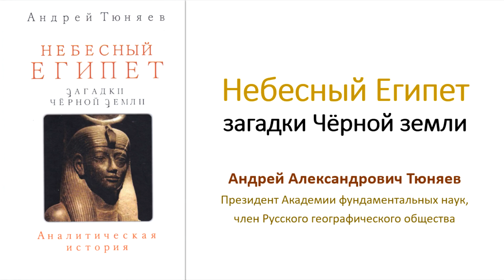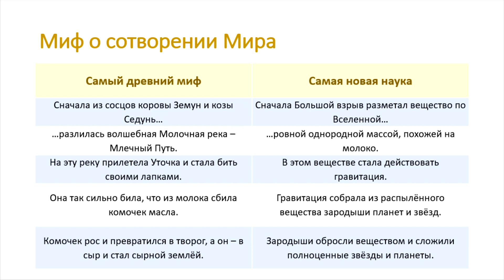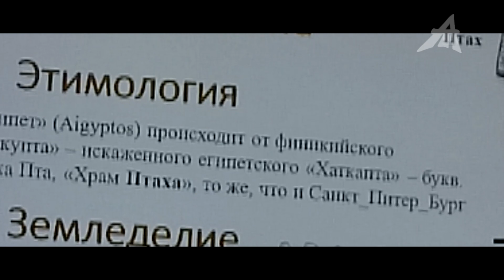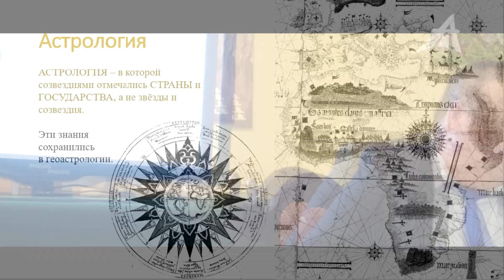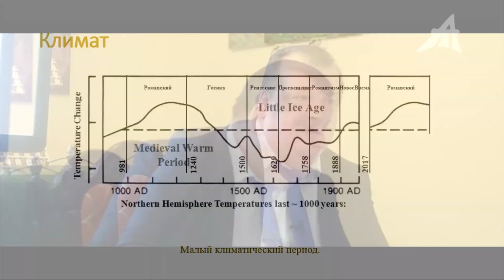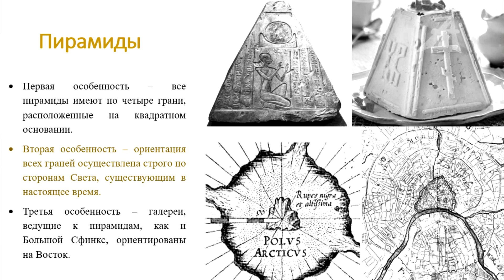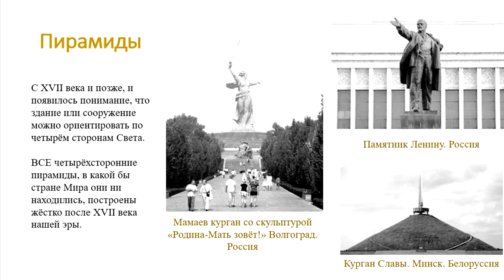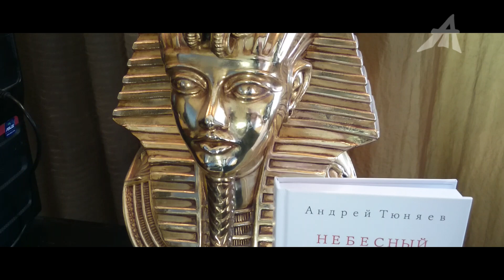Небесный Египет: загадки Чёрной земли (доклад + археология)